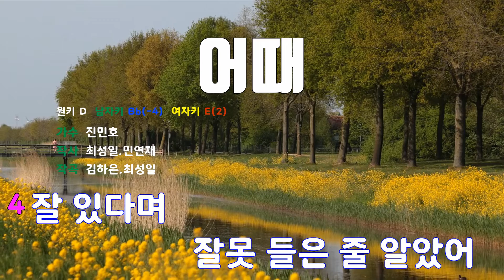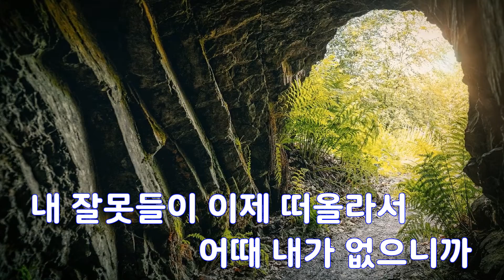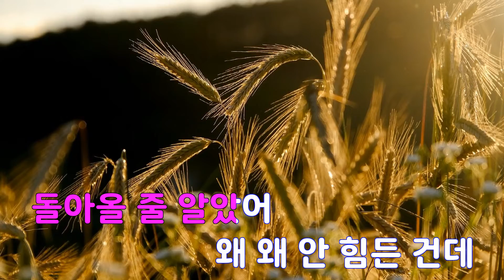[은성 반주기] 어때 - 진민호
어때 - 진민호
작사 ː 최성일.민연재, 작곡 ː 김하은.최성일